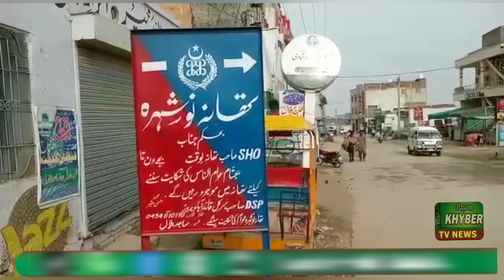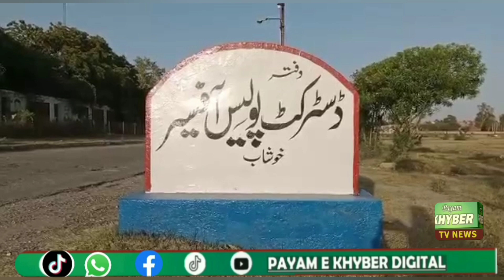خوشاب ڈسٹرکٹ پولیس آفیسر خوشاب شائستہ ندیم کے حکم پر ضلع بھر میں پولیس کا کرائمز پیشہ افراد کے خلاف